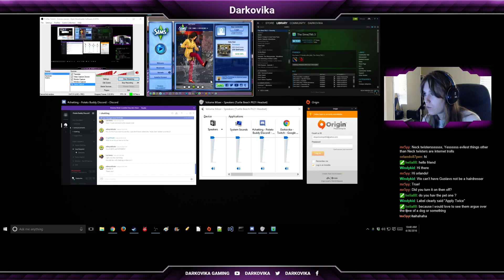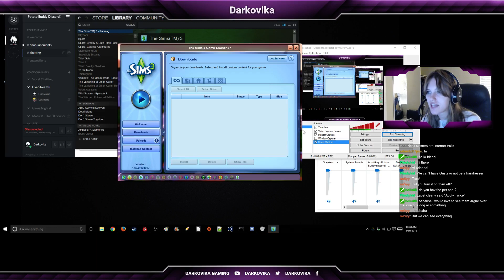Sims 3 Saturday with LOADS of DLC!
We had a lot of fun today playing the Sims 3 with randomly created characters Gustavo and Jasmine. Gustavo, an evil bumble bee fairy, decides to become a Hair Dresser, while Jasmine, the good witch, becomes a private investigator.